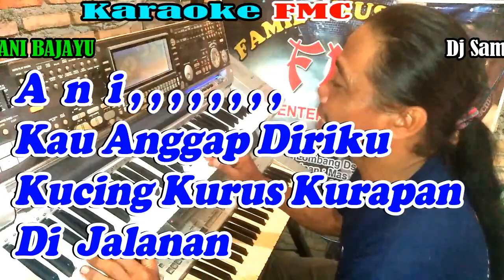Ani Bajayu By Dj SAM | Versi Dj Mix Manual || KARAOKE KN7000 FMC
Ini LINK lagunya :
Vocal : Dj SAM
Ciptaan  : Dj SAM
Aransmen : Dj SAM
Coba Coba Buat Lagu,,,,,
Mohon Comentnya Boss.